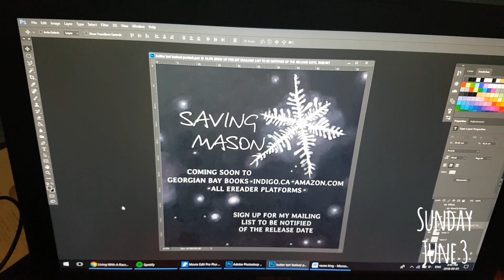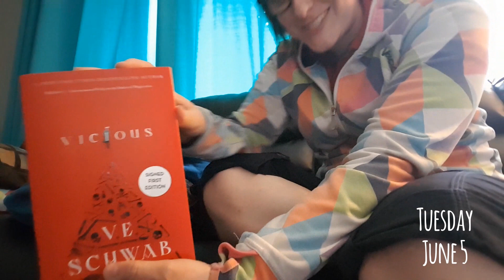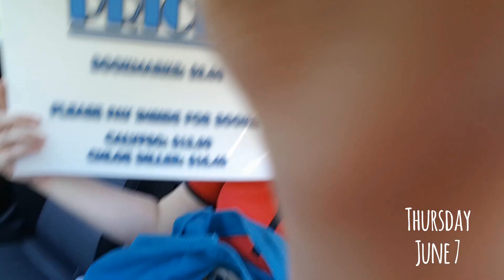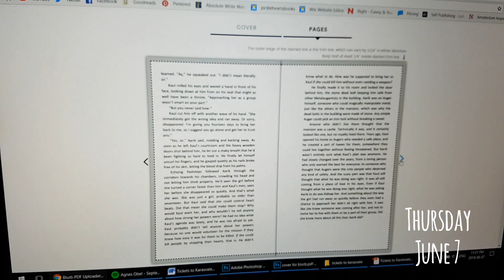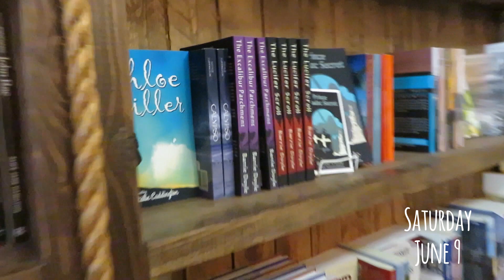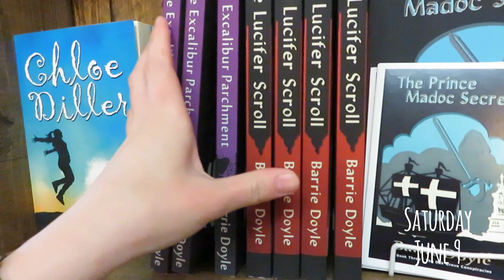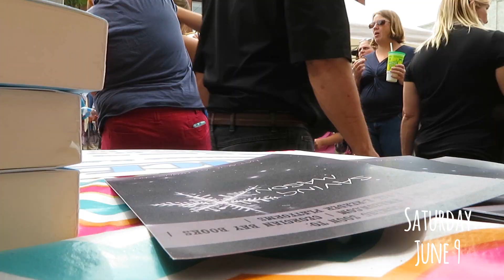SIGNED BOOKS & GIANT FESTIVALS || Author Vlog || June 2018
Buy Teague's cook book if you want to be a fancy chef like him:

SAVING MASON will be available to purchase on all ebook platforms and in paperback from amazon.com and indigo.ca hopefully before the end of June! I have looked at and edited two proofs and am currently waiting for the third. I'm hoping it comes this week and that there are no changes needed on this one! IT'S COMING SOON, GUYS! Thanks for your patience!